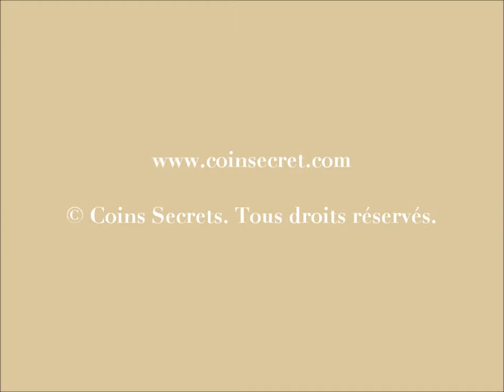Soorts-Hossegor, côte sud des Landes, location d'une villa de vacances avec piscine chauffée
Soorts-Hossegor, villa des années 90 avec piscine, pour huit à dix personnes. Au calme dans un environnement de pins et chênes liège, à proximité du centre ville, du lac marin et de la route des plages ainsi que des deux golfs d' Hossegor et de Seignosse.
Rénovée intégralement en 2012, sa décoration est soignée, le mobilier signé ou provenant de belles manufactures.

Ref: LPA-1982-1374